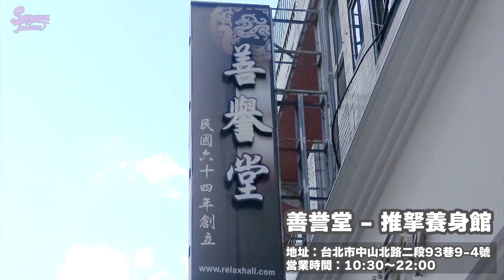【絶叫】600年続く伝統マッサージ+ボキボキ整体が痛気持すぎて昇天⋯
善譽堂 - 推拿養身館 (台北中山店)

グッズ予約が始まりました！
申し込む時間：12/8～12/17まで♡
買い方わからない方是非ここ参考してください！

編集：鈴木君💻

メンバーシップはこちらから↓撮影の裏側限定ライブや動画などがみれます💓